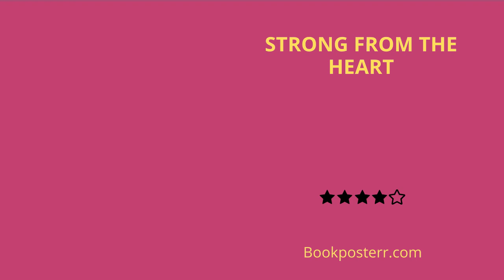Strong from the Heart by Jon Land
Caitlin Strong wages her own personal war on drugs against the true power behind the illicit opioid trade in Strong from the Heart, the blistering and relentless 11th installment in Jon Land's award-winning series.

The drug crisis hits home for fifth generation Texas Ranger Caitlin Strong when the son of her outlaw lover Cort Wesley Masters nearly dies from an opioid overdose. On top of that, she’s dealing with the inexplicable tragedy of a small Texas town where all the residents died in a single night.

When Caitlin realizes that these two pursuits are intrinsically connected, she finds herself following a trail that will take her to the truth behind the crisis that claimed 75,000 lives last year. Just in time, since the same force that has taken over the opiate trade has even more deadly intentions in mind, specifically the murder of tens of millions in pursuit of their even more nefarious goals.

The power base she’s up against―comprised of politicians and Big Pharma, along with corrupt doctors and drug distributors―has successfully beaten back all threats in the past. But they’ve never had to deal with the likes of Caitlin Strong before and have no idea what’s in store when the guns of Texas come calling.

At the root of the conspiracy lies a cabal nestled within the highest corridors of power that’s determined to destroy all threats posed to them. Caitlin and Cort Wesley may have finally met their match, finding themselves isolated and ostracized with nowhere to turn, even as they strive to remain strong from the heart.

“Caitlin Strong is my kind of gal!” ―Lisa Scottoline, New York Times bestselling author